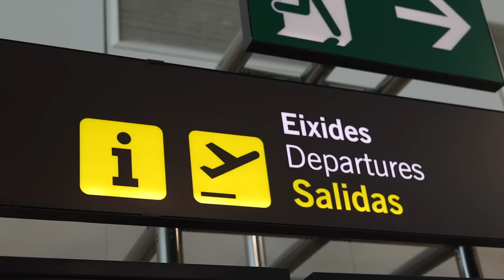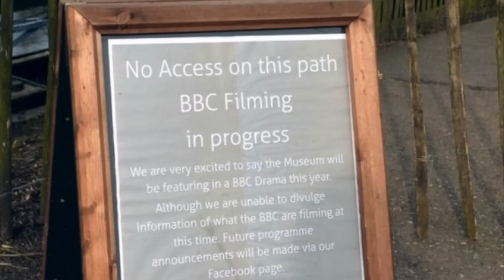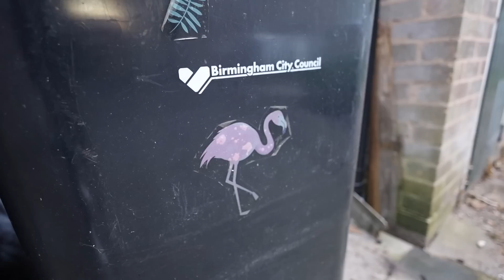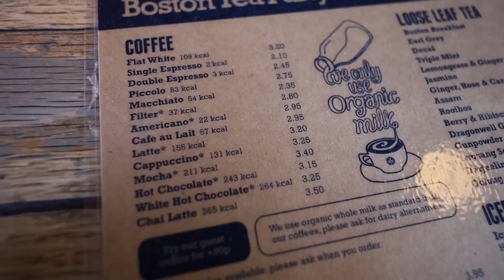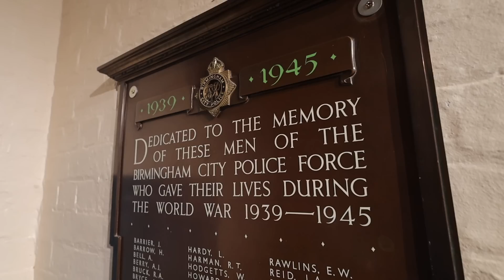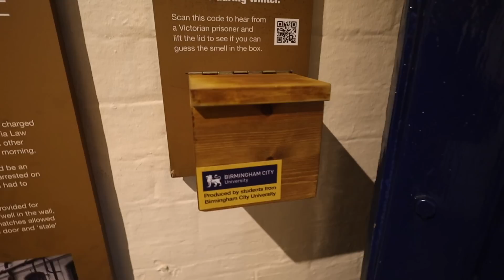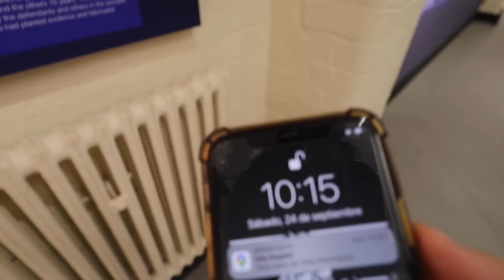LA CIUDAD de los PEAKY BLINDERS I VIAJANDO SOLO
-LUGAR 1: COUNTRY LIVING MUSEUM 25£
-LUGAR 2: WEST MIDLANDS POLICE MUSEUM 9£

⚫️GRUPO DISCORD SOLO PARA LOS MAS PERROS.

 Para no perderte nada y echarnos unas risas por historias

LINK PARA APOYARME EN MYPROTEIN Y DISFRUTAR DE UN DESCUENTO DEL 35% de DESVUENTO Y ENTRAR EN EL SORTEO DE UNA CAMI DE PERRACOS.COM